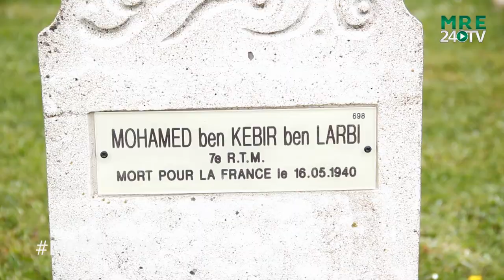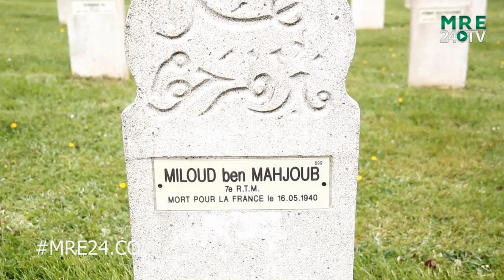ذكرى وفاة الجنود المغاربة المشاركين في الحرب العالمية الثانية ببلجيكا